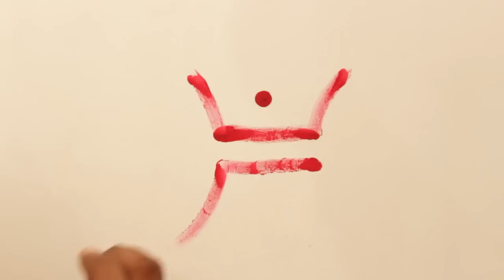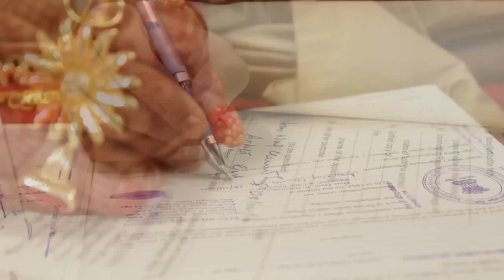ANKITA & ARKO || Full Cinematic Wedding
II The Wedding Hub  II

BOOKINGS OPEN FOR THE NEXT SEASON
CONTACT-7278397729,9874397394